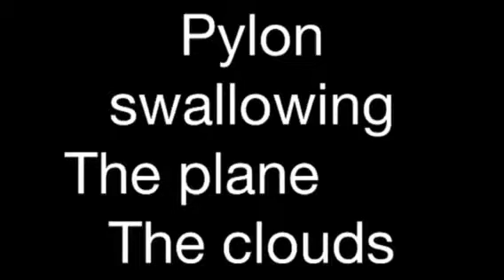Video haiku (more pylons)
Music Maria Elena by Gene Autry
Video and words by Danny Blackwell